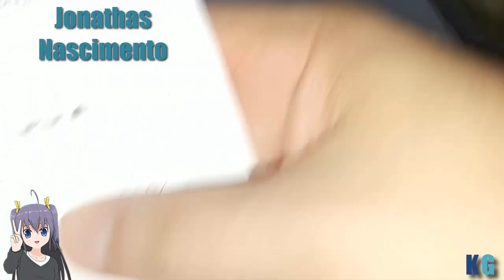[Torneio de Combos do KGCenter] E finalmente a grande final!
Fala pessoal, sejam bem vindos a mais um vídeo do KG Center, no vídeo de hoje estamos com a final do torneio de combos do canal.

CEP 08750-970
Mogi das Cruzes - SP
CANAIS PARCEIROS!